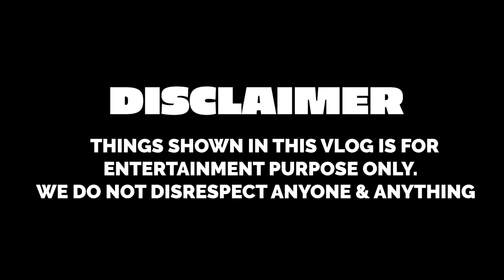HIDE & SEEK CHALLENGE PART PATA NAHI KA PART 1 | Rimorav Vlogs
Watch HIDE & SEEK CHALLENGE PART PATA NAHI KA PART 1 by Rimorav Vlogs